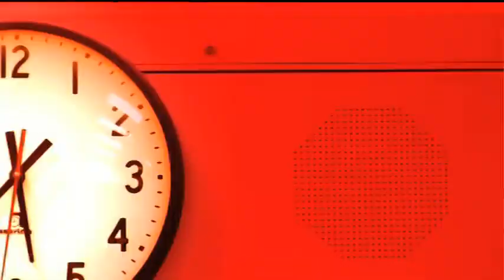Meet Jane Lynch || Glee Special Features Season 1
Meet Jane Lynch
Own by the Twentieth Century Fox